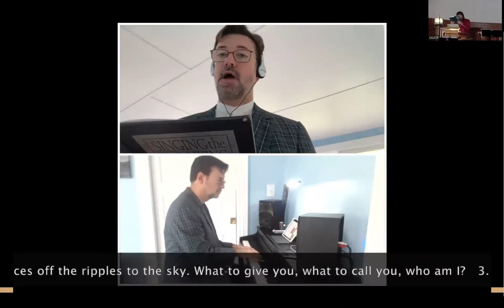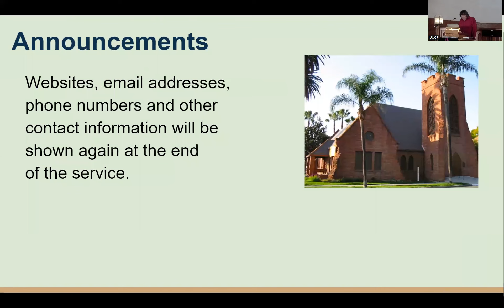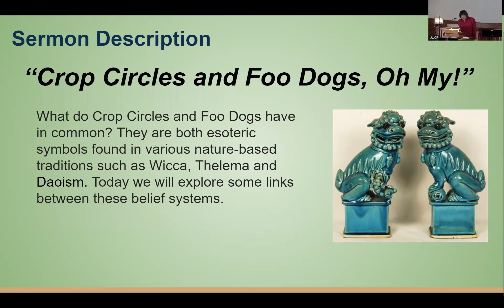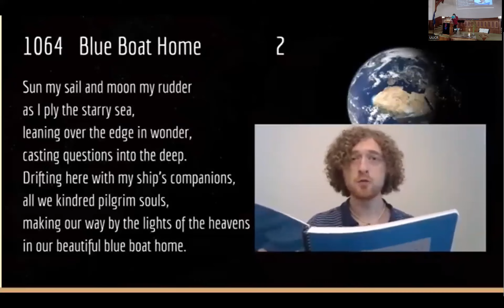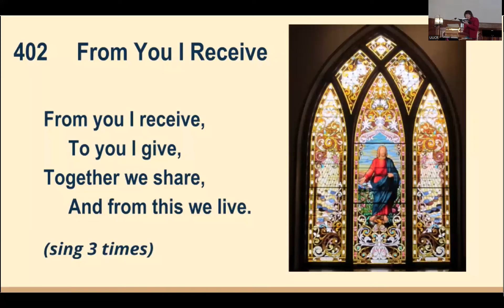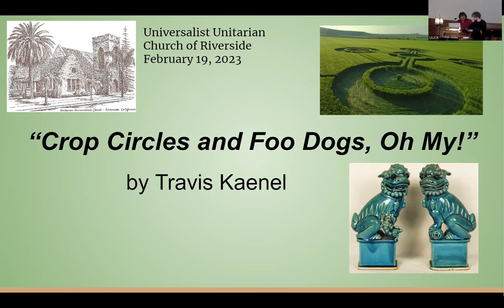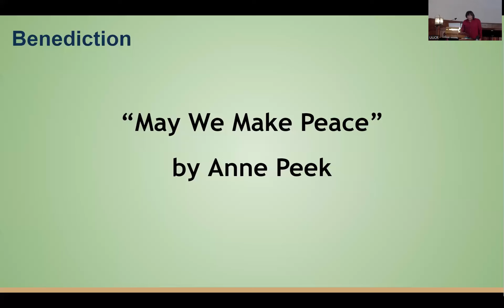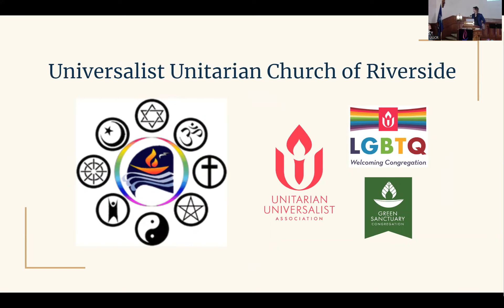2023 02 19 Travis Kaenel Crop Circles and Foo Dogs, Oh My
Crop Circles and Foo Dogs, Oh My!
What do Crop Circles and Foo Dogs have in common? They are both esoteric symbols found in various nature-based traditions such as Wicca, Thelema and Daoism. Today we will explore some links between these belief systems.